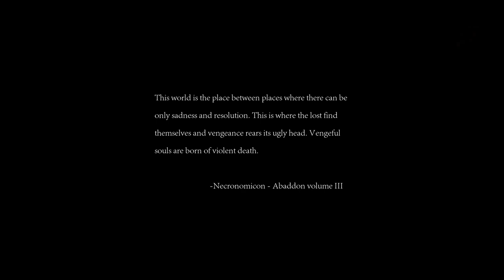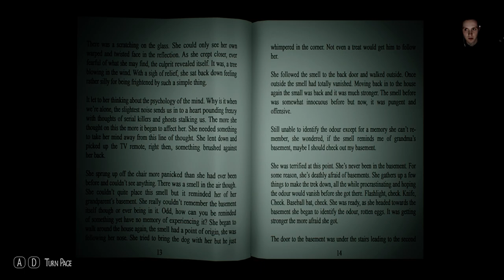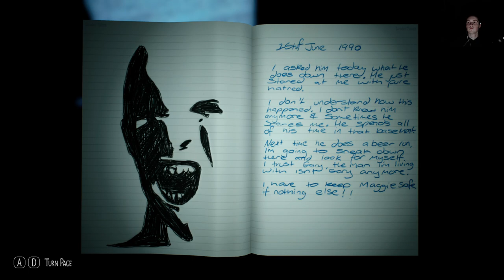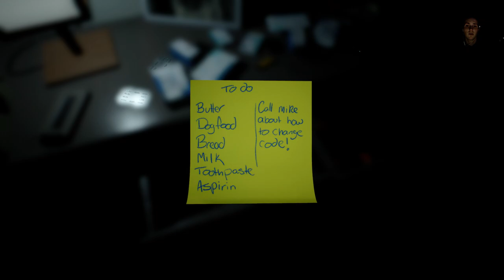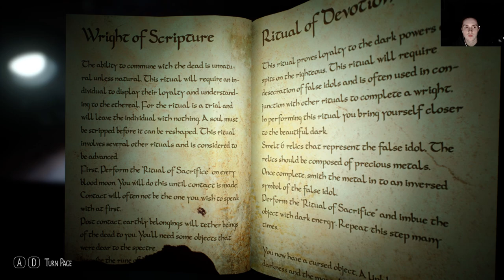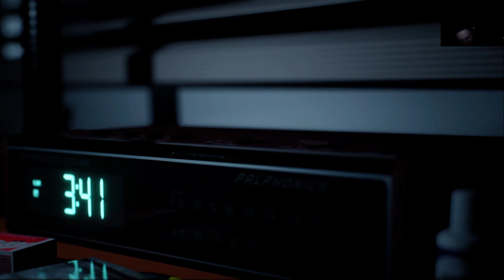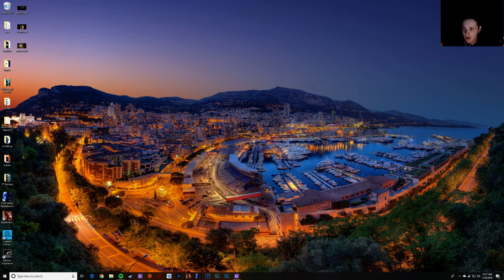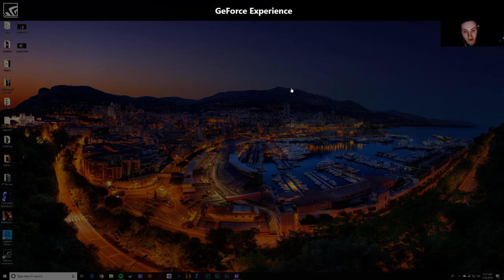Infliction: NEW Horror Game!! Too Scary To Move. UNEDITED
Luv u all. The edited version will be up later tonight!
You can download this demo yourself on steam!!